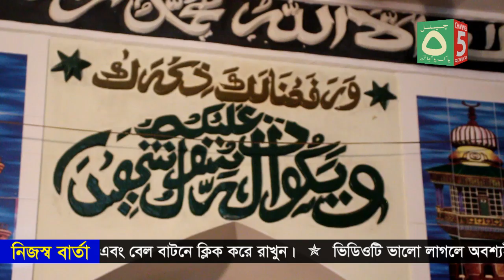আমি জীবনে একবার মদিনায় যাবো | বাংলা গজল | নাতে মোস্তফা (দঃ) | আলমগীর হোসাইন জালালী | Channel 5 Plus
Published the full video from Channel 5 Pak Panjatan Plus. A beautiful gojol is served, which is: "Ami Jibone Ekbar Modinay Jabo". This video is a happy song, singing by Mawlana Alamgir Hossain Jalali.

Lectured by: Alamgir Hossan Jalali (আলমগীর হোসাইন জালালী).
Presented by: Baghdadi Foundation
Published by: Channel 5 Pak Panjatan Plus
Chairman: Golam Muhammad Abul Kalam Rony
Director & Editor: Gma Salam
Tmb09

Many people are writing wrong as Channel 5 Pak Panjatan (চ্যানেল ফাইভ পাক পাঞ্জাতান) Channel Five Pak Panjtan Cannel 5 pak pangatan Chanel five pakpanjatan Channel 5 pakpanjatan (পাক পানজাতন) Channel five pak pangatan (পাক পানজাতান) Channel 5 pak panjatan (চ্যানেল ৫ পাক পাঞ্জাতান) channel 5 pak panjaton channel 5 pak pangaton channel five pak pangaton channel 5 panjton (চ্যানেল ৫ পাক পাঞ্জাতন). The only one correct it's Channel 5 Pak Panjatan (চ্যানেল ফাইভ পাক পাঞ্জাতান).